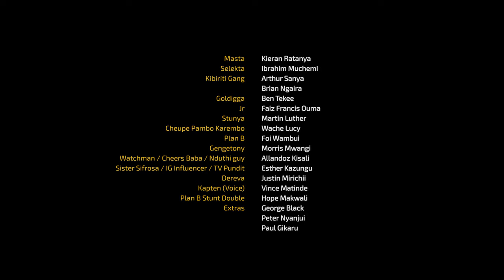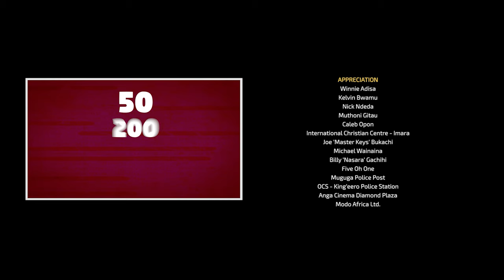WEMBE SQUAD - Episode 02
Episode 2
The Kibiriti Gang have to cover up a costly mess as Wembe Squad work hard to ensure the public they have the criminals within their grasp.

Wembe Squad
Two rookie cops who have been eyeing the big leagues must rise to the challenge and prove themselves worthy of the job as they find themselves in the middle of two notorious gangsters who have their own scores to settle.